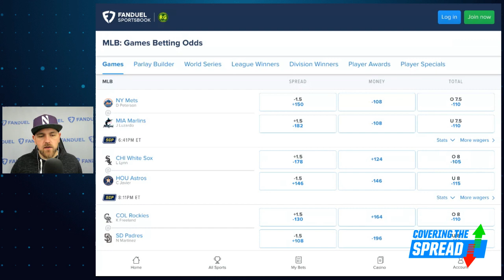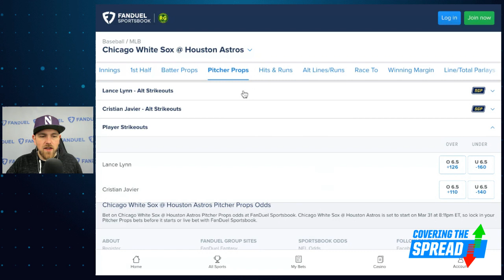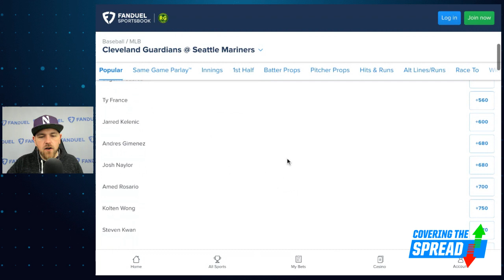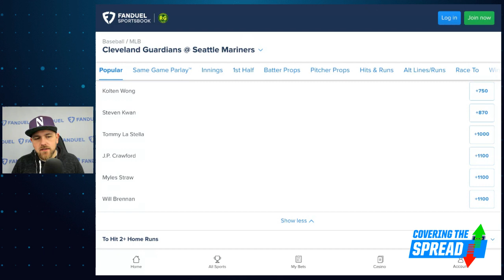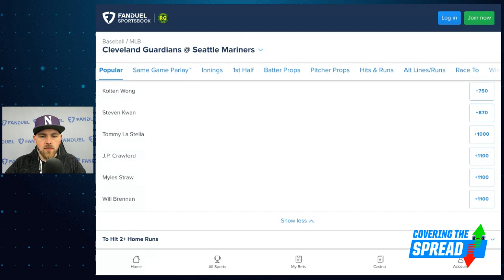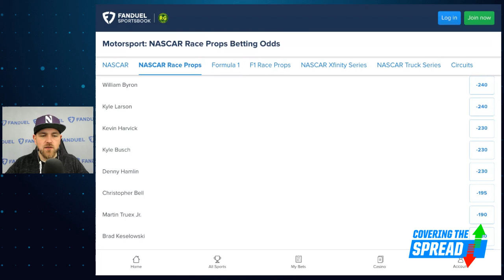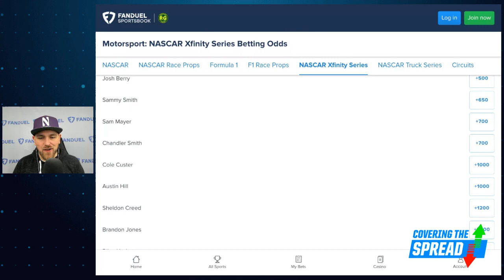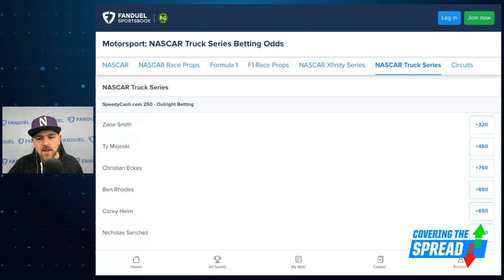MLB Betting RETURNS PLUS NASCAR Value Picks | Covering The Spread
The second day of the 2023 MLB season gives us just five games but still some intriguing spots for betting. Where can we find the best value at FanDuel Sportsbook? numberFire's Jim Sannes previews the slate, outlining a moneyline, strikeout prop, and home-run prop that he likes. Later, Sannes digs into the NASCAR Cup and Xfinity Series in Richmond and the Craftsman Truck Series in Texas to detail where his numbers are showing value.

0:00 INTRO
3:20 MLB PICKS
9:55 NASCAR PICKS